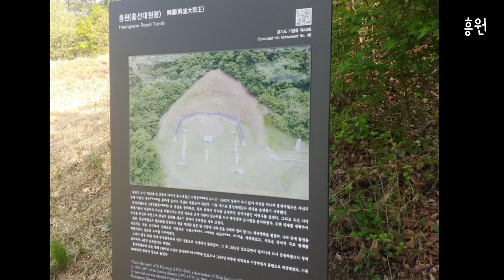흥선대원군을 만나다: 대원군의 묘(흥원)를 둘러보자-태믹스[TAEMIX]의 한국 역사문화 여행 관광 학습 콘텐츠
흥선대원군을 만나다: 대원군의 묘(흥원)를 둘러보자-스튜디오 태믹스[STUDIO TAEMIX]의 한국역사문화유산에 대한 재미있고 유익한 여행 관광 학습 창작 콘텐츠입니다.
흥성대원군과 여흥부대부인 민씨의 묘소를 둘러보았습니다.